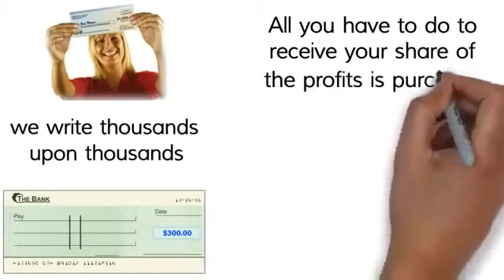MAPS IS ON FIRE WITH FELIX CORDERO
How To Guide For Internet Dummies!
Profitable business in a box is fail proof
10 minute setup & 5 minutes per day routine
Guaranteed to make money everyday